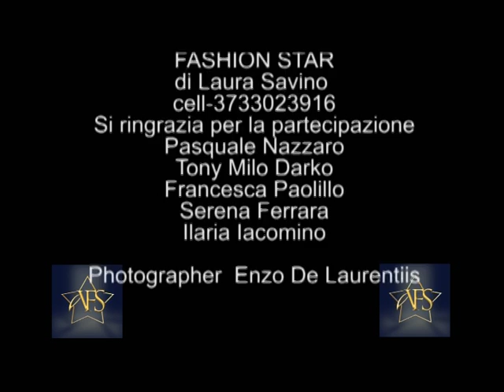Villa Alba - Santa Maria a Vico - Ricevimenti - Shooting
Villa Alba - Ristorante ... Contatti. Via Marinielli 81028 Santa Maria a Vico (CE); Tel. 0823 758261 cell.